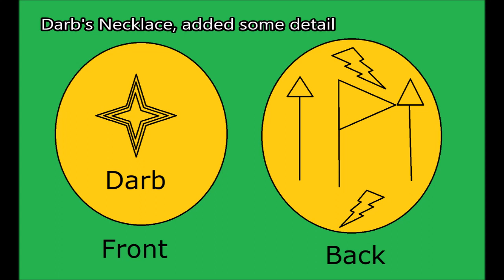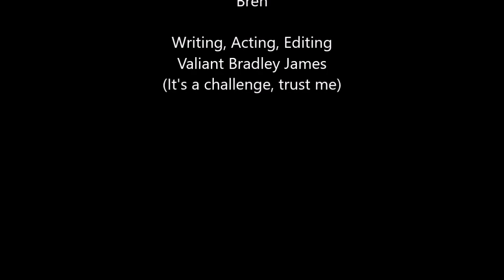Brad the DM Session 0.5 on the road again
More of a roleplaying session time this around just to get more backstory on the characters of my trial party for the benefit of the audience and so i can practice doing mutliple voices including a narrator.

Brad the DM

for more videos on my campaign

as well as Dungeoneering 101 on facebook
a group i put together for my friends who had interest when i talked about the campaign.